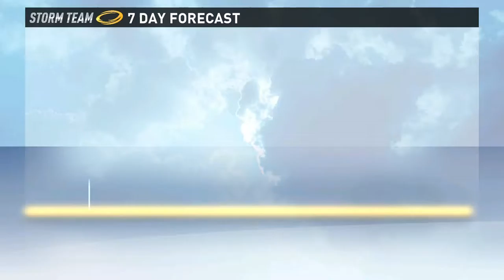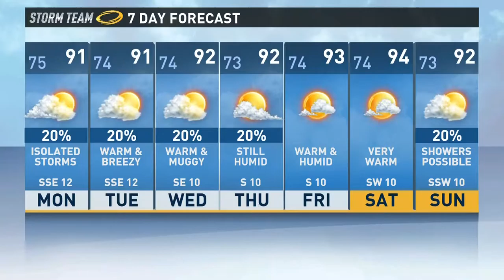Tina 062115 SUN 530 C Block.mp4